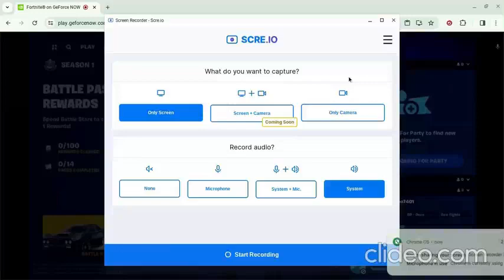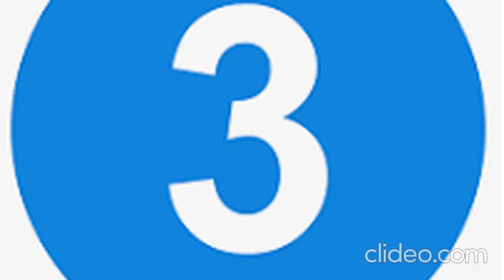5 fortnite tips to get better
you wanna  learn this